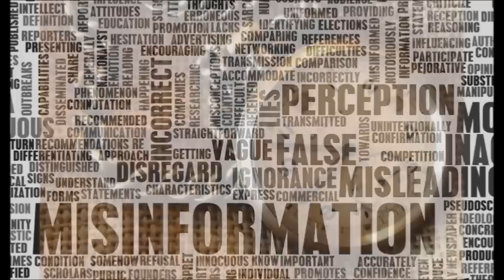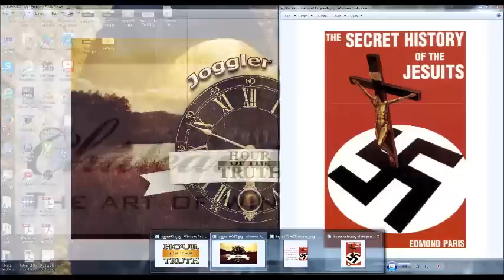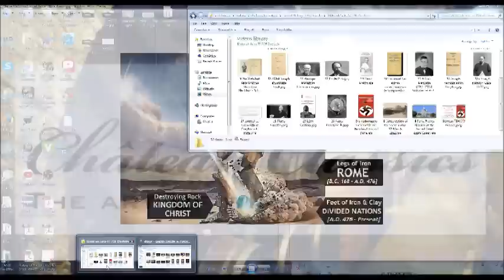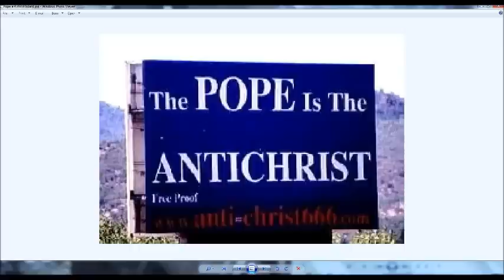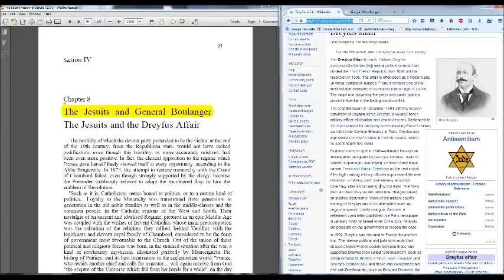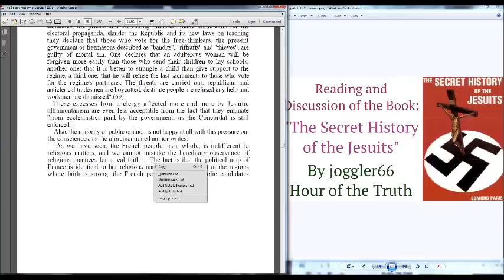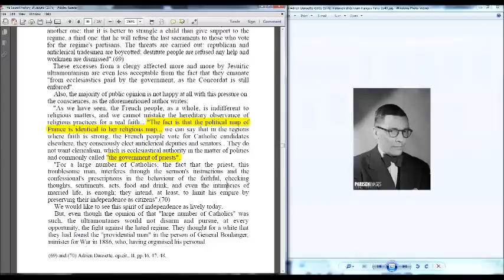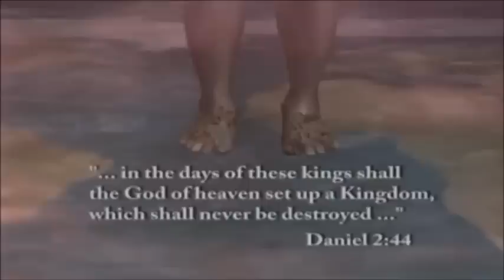The Jesuits and General Boulanger & the Jesuits and the Dreyfus Affair (TSHOTJ 10)